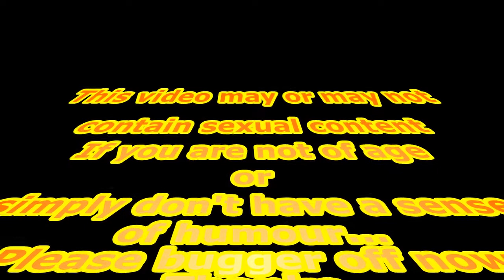5 WAYS TO GET OUT OF A FIGHT (GF EDITION)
These are 5 tips to get out of an argument with your girlfriend. Might work, might not. You got to try to learn... Good luck.

In case you were wondering, I wrote #4 twice just to see if you were paying attention...

Nic & Audrey